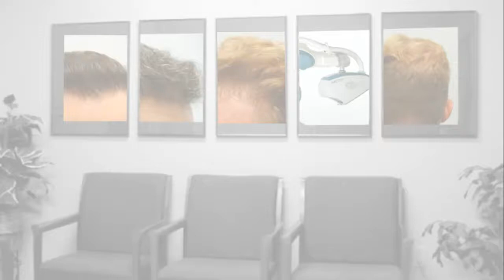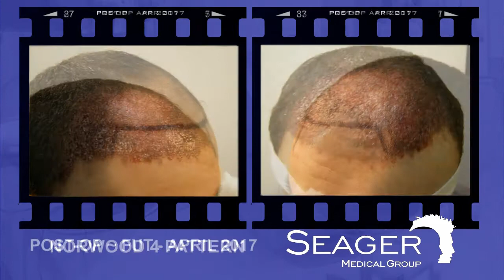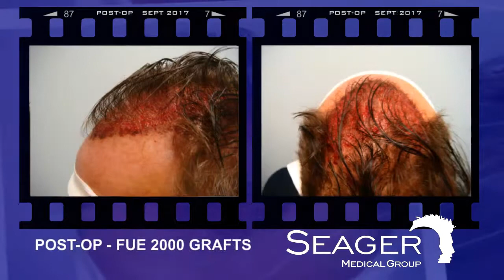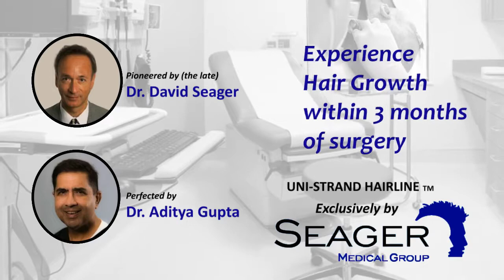The Seager Hair Transplant Centre Client Results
Contact Us Today at or visit our website and fill out the free Online consultation form to get a hair restoration estimate and a clinical diagnosis for your specific case, we have many exciting new options available to both men and women

Or visit the Sure Hair International Location Closest to You

East Toronto Location
The Seager Hair Transplant Centre
Suite 418, The Court
Centenary Site, Rouge Valley Hospital
2863 Ellesmere Road
Toronto, Ontario, Canada
M1E 5E9

Central Toronto Location
99 Yorkville Avenue
Toronto, Ontario
M5R 3K5